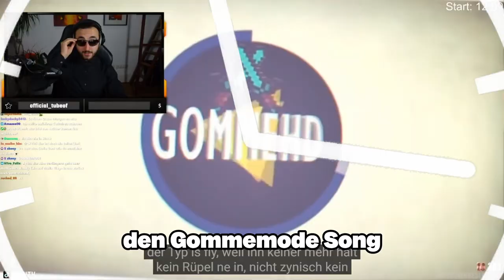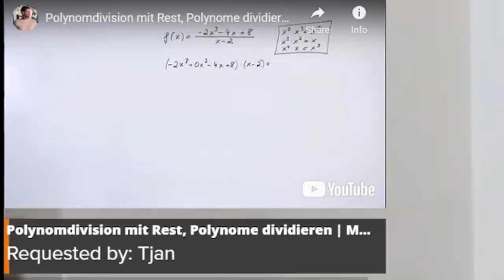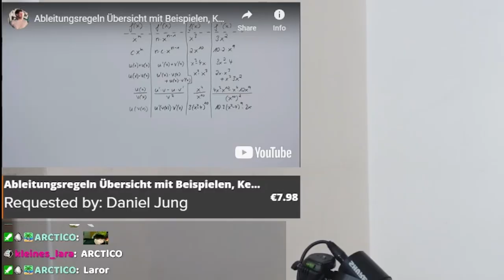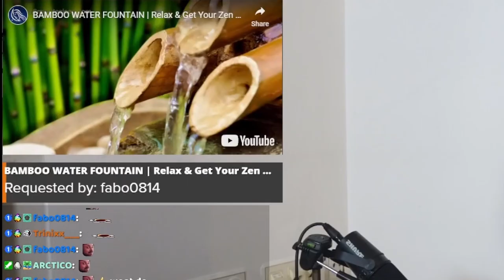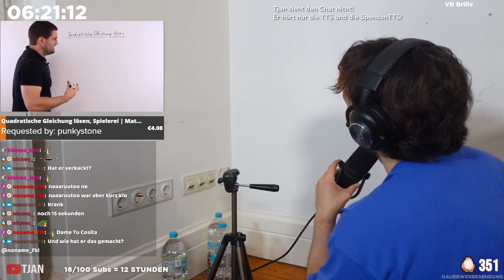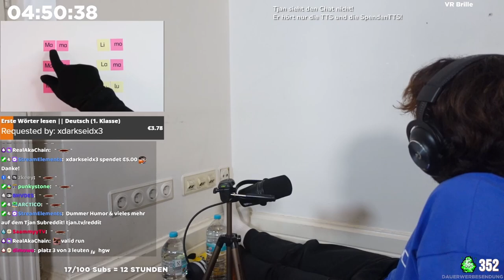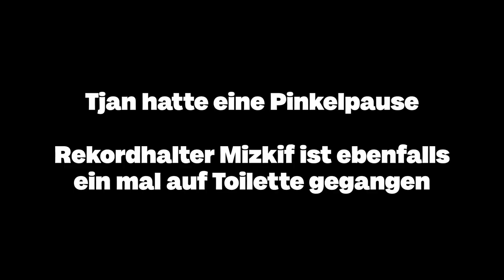11 STUNDEN die WAND ANSTARREN (WELTREKORD BRECHEN) 🏆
↪ Ich habe 11 Stunden lang die Wand angestarrt bzw angeguckt. Für einen Weltrekord Versuch! Diese Challenge war mit Abstand das härteste, was ich je machen musste!